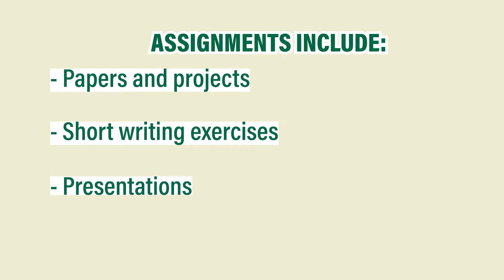Judy Genshaft Honors College Classroom Experience